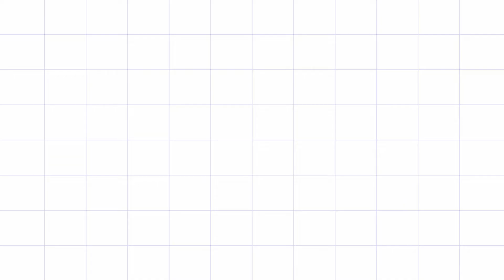Gorur haat 2020 update Trailer | Meghdubi agro bosila | gabtoli gorur haat 2020 | The Taste Ranger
Adders : মেঘডুবি এগ্রো
মোঃপুর, Bosila Garden city , দয়াল হাউজিং .
40 ft khaal paar rd . বেরিবাধ চৌরাস্তার মড়ে যে কোন রিকশা চালক এর সহযগিতা নেন
বলবেন “Bosila Garden city” ৪০ ফিট খাল পাড় এ যাবেন ।